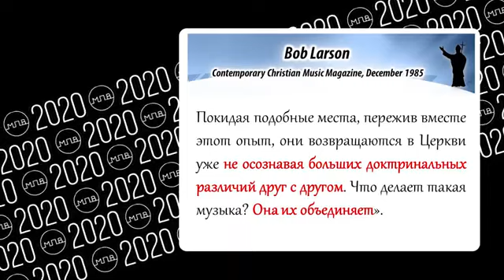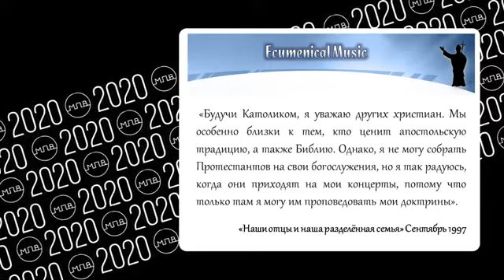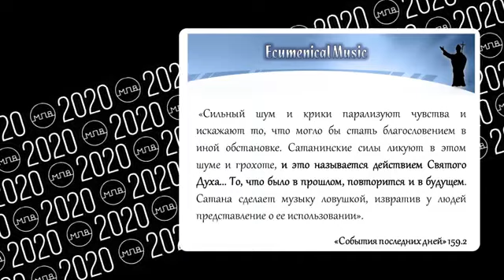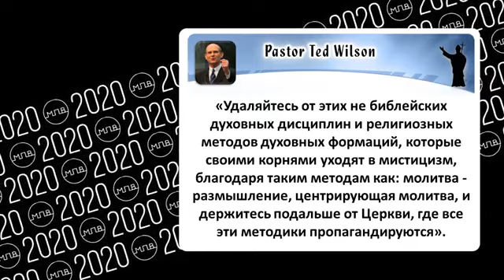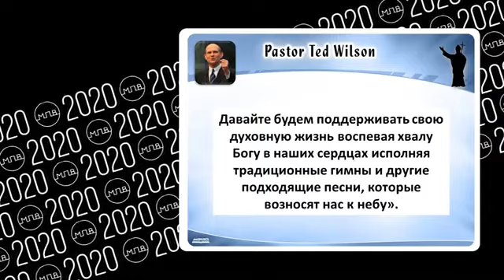05 Объединение религий экуминическая музыка и мистицизм Вадим Харченко МПВ